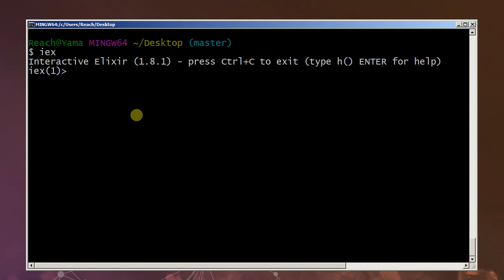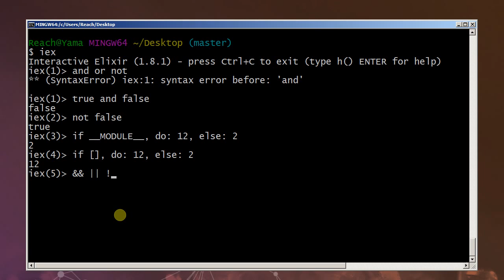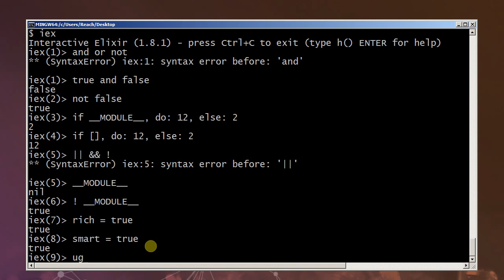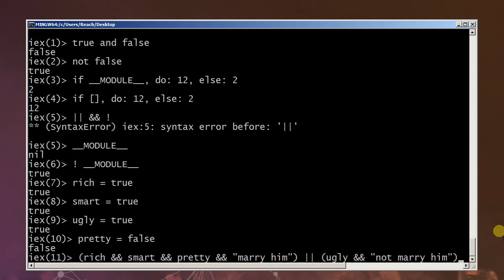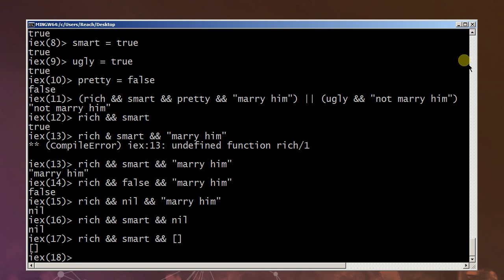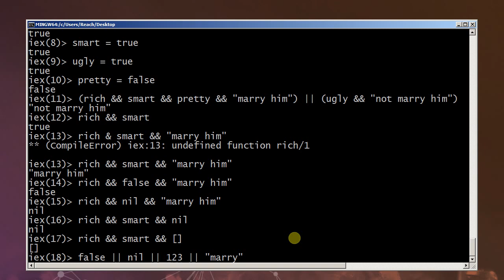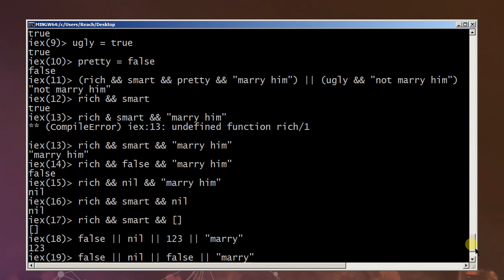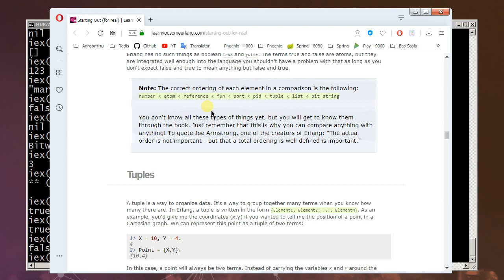Elixir tutorial - 01/1 3 ways of AND-OR-NOT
if 0, do: "positive", else: "negative"  ... "positive" | 'ноль' рассматривается как true